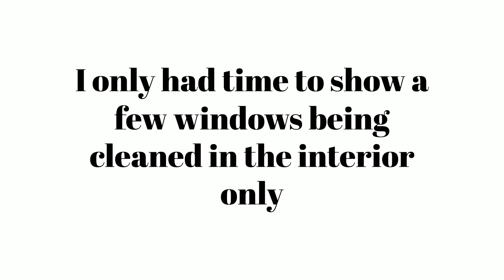Good day for window cleaning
In this video I get called out to do an estimate on a vacant home. I only had time to clean a few windows in the exterior only. I'm using Sörbo tools, the 30" Yellow Jacket, 36" Original Black Mamba and 30" Black Mamba